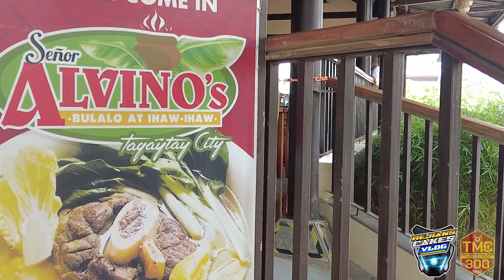300km Endurance MT-09 TIBAY MARINO CHALLENGE MT09 SUZUKIPH unli foods by Suzuki Ph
1ST TIME MaG ENDURANCE 300KM RIDE TMC
with Coordination VSTorm Philippines
napaka sayang experience super sarap ng foods at mga bagong kaibigan.
ang ganda ng view sa KAYBIANG TUNNEL ang pinaka mahabang road Tunnel sa PINAS...

FORT BONIFACIO, Taguig City – Several activities were conducted in celebration of the Marines’ 71st birthday on November 7. The activities were lined up to honor the Marines’ legacy and dedication to service.
On October 9, the Marines kicked off their celebration by staging a Tibay Marino Challenge Motorcycle Edition requiring a 300-km distance ride in support of the Philippine Marine Corps’ Wounded Warrior Program. This challenge is open to all motorcycle enthusiasts and will run until December 31, 2021.